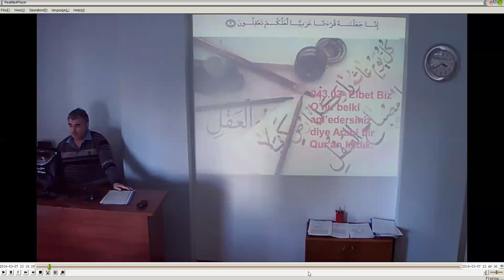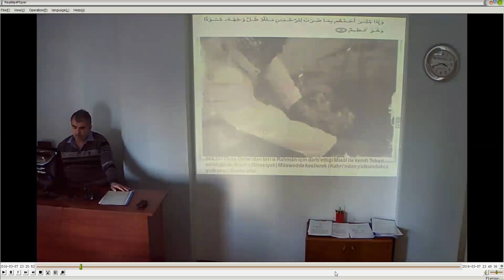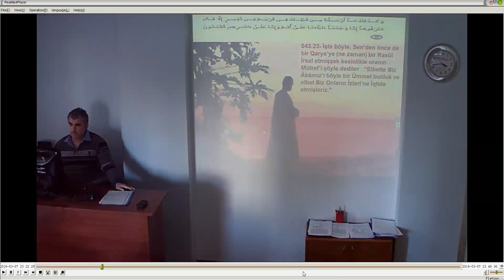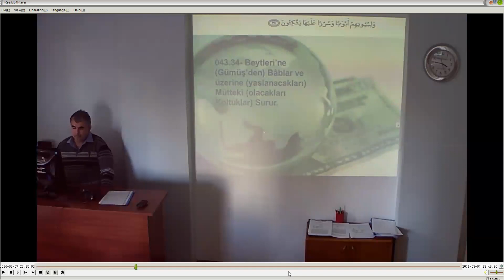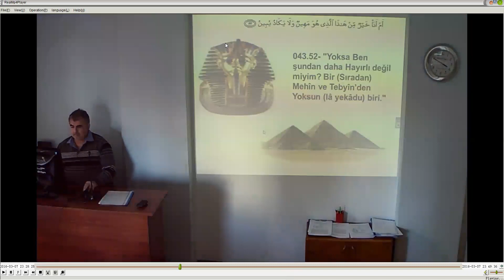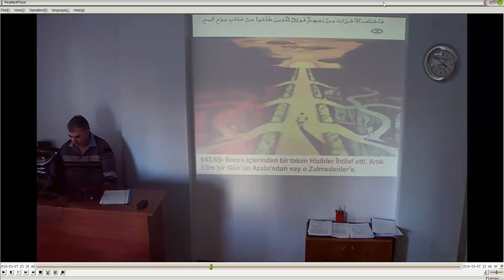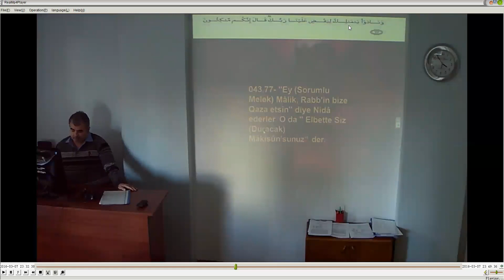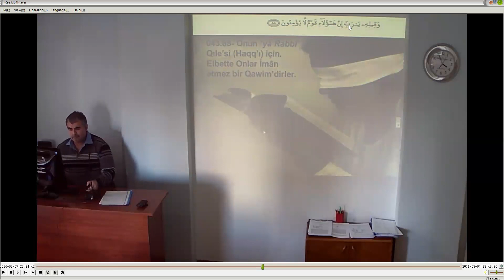Zuhruf I II III IV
Tertil X
1-89.Âyetler
8 Mart 2016